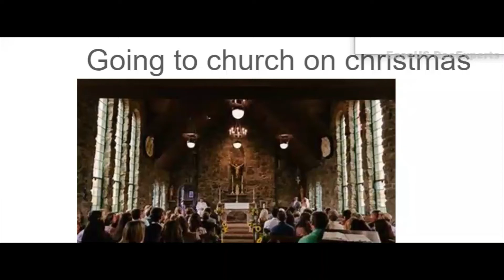Christmas be like